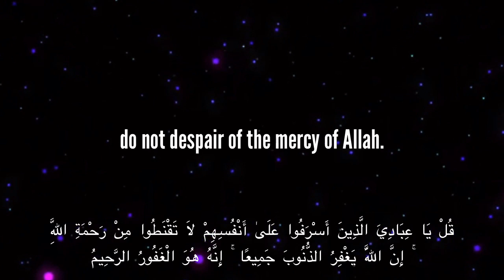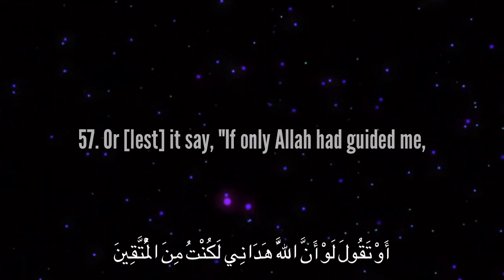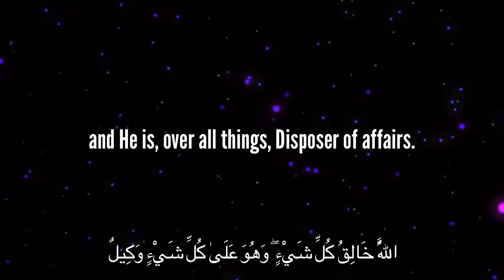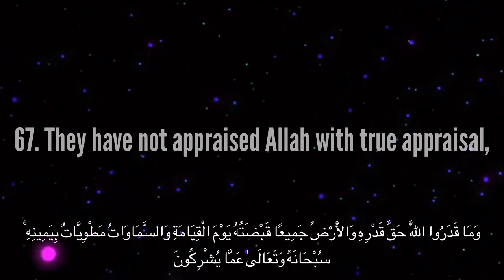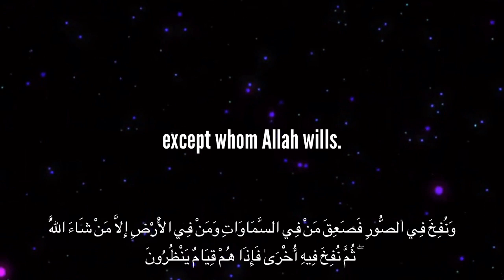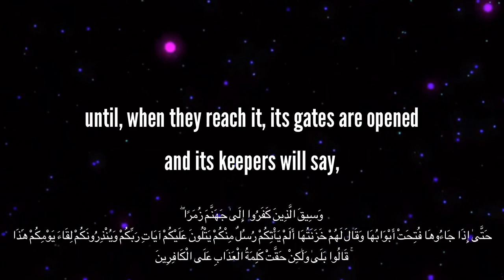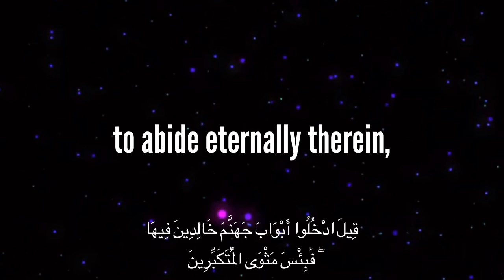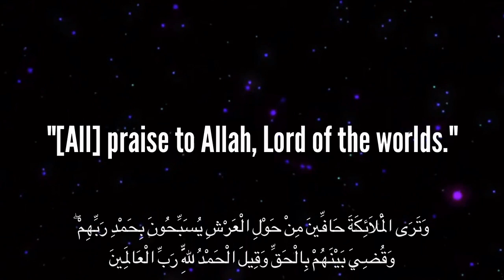Surah Zumar (53-75) By Abdallah Humeid (NEW RECITATION)